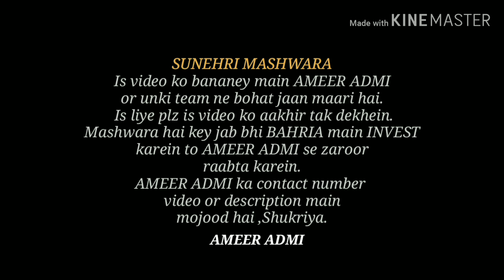Tez Raftaar Development | Dominion Twin Tower | Theme Park | Bahria Town Karachi | Ameer Admi Review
2 Bedroom Apartment 986 sqft
7000 Rupees per square foot
16 Quarterly Installments 3,45,000

3 Bedroom Apartment 1388 sqft
7000 Rupees per square foot
16 Quarterly Installments 4,85,800

4 Bedroom Apartment 1706 sqft
7000 Rupees per square foot
16 Quarterly Installments 5,97,100

Ameer Admi
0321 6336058